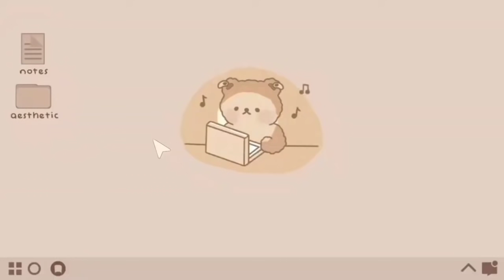TIK TOK MAKANAN DAN MINUMAN VIRAL DAN UNIK | cr : elysaberth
Hari ini aku buat video sesuai judul yah..

cr: elysaberth